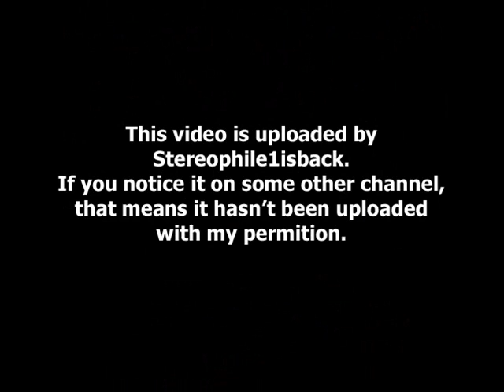Damien DelRusso - Island Of Love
from " Looking Through Rain " (2010) **